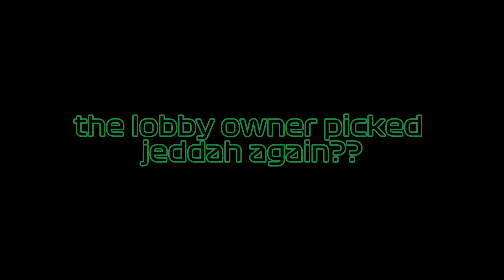f1 open lobbies in a nutshell 2: electric boogaloo